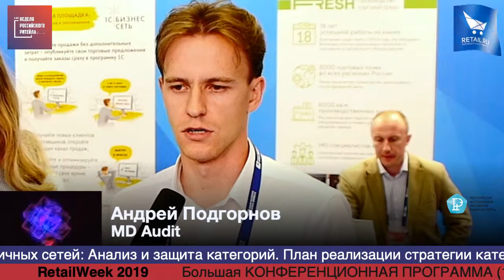Андрей Подгорнов, MD Audit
Андрей Подгорнов (Andrey Podgornov), MD Audit - облачный сервис для контроля качества сетей